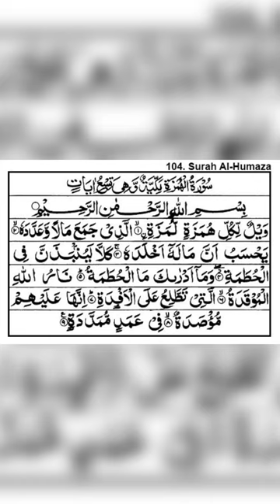Surah Al-Humaza (The Traducer)